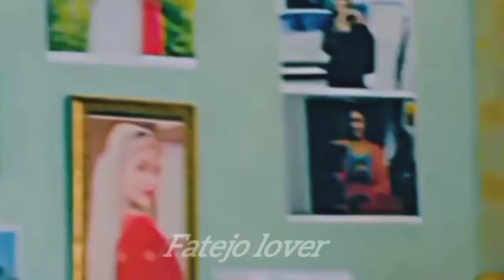Fatejo uddariyaan searial❤🥀Sweet status chennal subscribe🥀ankit gupta and priyanka chaudhari❤